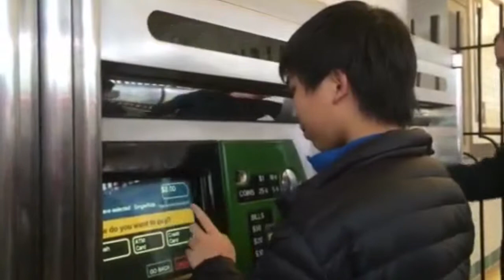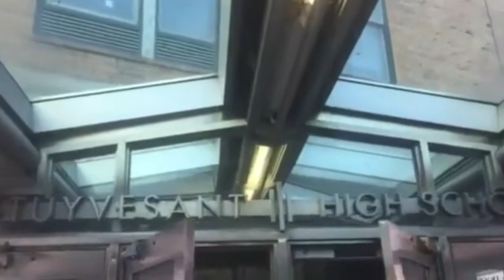NYU 2016-A day in the life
This video is about NYU 2016-A day in the life